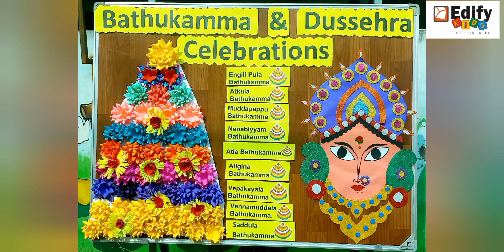Bathukamma celebrations @Edify kids saroornagar